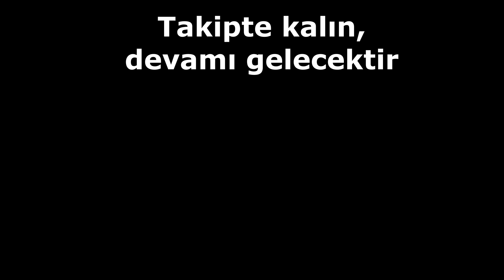GECE 3' te MY TALKİNG TOM FRİENDS OYUNUNU OYNADIM !! (Sakın Oynamayın)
Selam dostlarım biz Burak ve Serdar Nam-ı diğer MEMİŞ KARDEŞLER :d Bugün ki videomuzda  GECE 3' te MY TALKİNG TOM FRİENDS OYUNUNU OYNADIM !! (Sakın Oynamayın)  adlı video ile karşınızdayım. Umarım videomu beğenmişsinizdir. İyi seyirler...

Burak : @burakmemix1
Serdar : @serdarmemix1